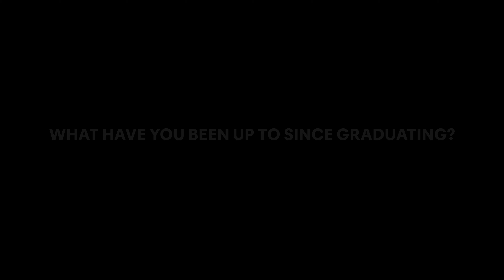After Central - Hazel Holder – MA Voice Studies 2014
MA/MFA Voice Studies: Teaching and Coaching Alumna Hazel Holder speaks about the projects she has worked on since graduating from Central.

Our MA/MFA Voice Studies: Teaching and Coaching is for those who wish to follow a career in voice teaching and who seek specialised study and practice in voice and speech. The course is nationally and internationally renowned, giving a specialised education in the study and practice of the spoken voice.

The Royal Central School of Speech and Drama (Central) is an international leader for professional drama, theatre and performance-related training. We put your future career at the heart of everything we do, and when you leave, you’ll be a specialist in your subject, with the preparation you’ll need to get work in a fast-moving performing arts industry.

Located in London, Central offers an extensive portfolio of undergraduate, postgraduate and other courses comprising acting, applied theatre, theatre crafts and making, design, dramatherapy, lighting, movement, performance, puppetry, performance research, scenography, stage management, technical arts and production, voice, writing and much else besides.

Be the future of Theatre and Performance